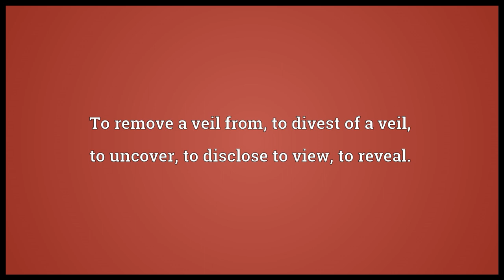Unveil Meaning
Video shows what unveil means. To remove a veil from; to divest of a veil; to uncover; to disclose to view; to reveal.. To remove a veil; to reveal one's self..  unveil pronunciation. How to pronounce, definition by Wiktionary dictionary. unveil meaning. Powered by MaryTTS